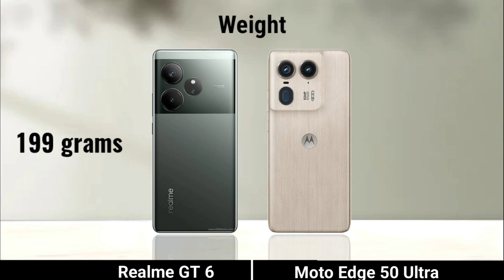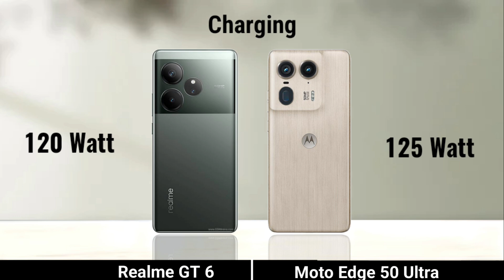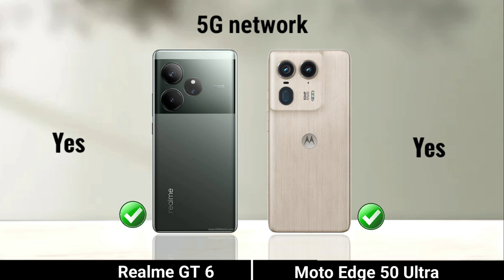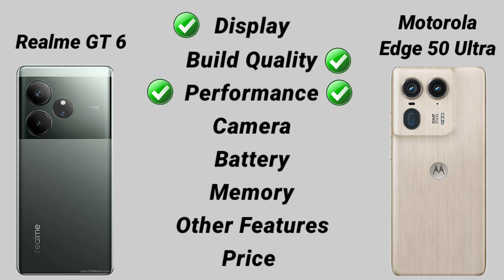Realme GT 6 vs Moto Edge 50 Ultra: Full Comparison ⚡ Which is Best?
Realme GT 6 vs Moto Edge 50 Ultra
Realme GT 6 vs Motorola Edge 50 Ultra
Realme GT 6 vs Edge 50 Ultra
Moto Edge 50 Ultra vs Realme GT 6
realme gt 6 features
realme gt 6t
realme gt 6 vs realme gt 6t
realme gt 6 specs
realme gt 6t vs realme gt 6
realme gt6
realme gt 6 vs
realme gt 6 charging test
realme gt